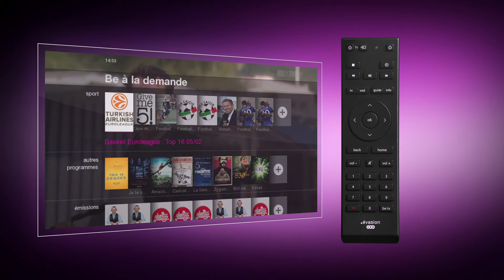VOO - .évasion - Comment trouver des programmes qui correspondent à vos envies ?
Vous voulez trouver des programmes qui vous intéressent sur votre box .évasion ?

Rien de plus facile grâce à cette vidéo!